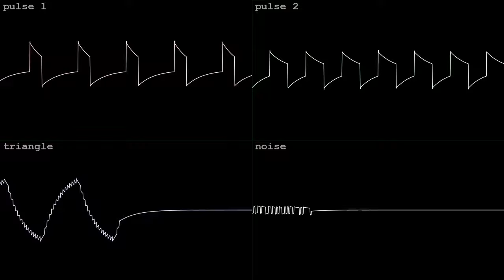pedal thru the floor [2A03]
made in an hour with Dn-FamiTracker for Raiku's NES/Famicom 2A03 BotB OHB Zoom!! on Jan 12 2024.  wave vid done in corrscope

"Make a song about super epic fast turbo speed racing cars!!"